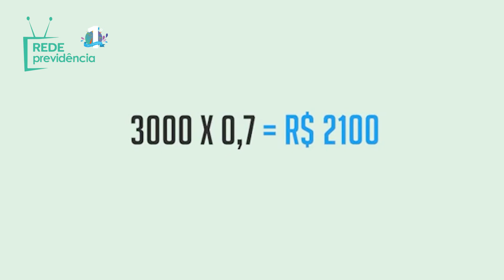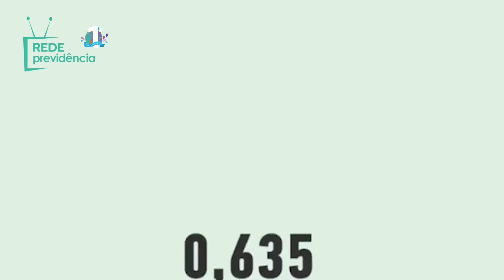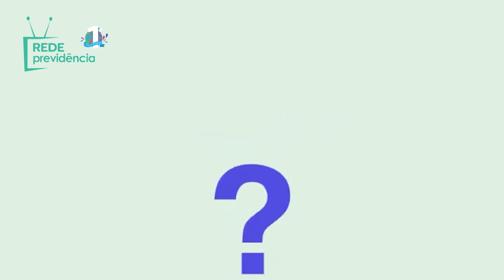Foi assim que tudo começou! Há 1 ano, o canal era lançado falando sobre direito adquirido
Direito Adquirido  - ANIMAPREV 1| Parte 2 - Especial 1 ano de Rede Previdência.
Reveja a Nossa Primeira Série